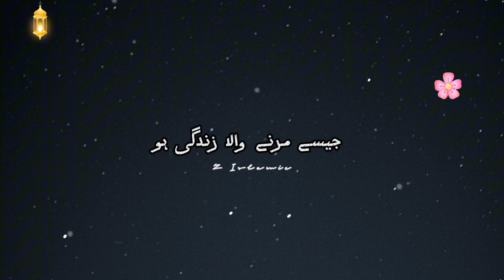Dil Mat Dikhao Kisika 😐| Islamic short video | Urdu shayari status | Z Islamic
Dil Mat Dikhao Kisika 😐| Islamic short video trending | Urdu shayari status | Urdu Status | Z Islamic

islamic short video trending
jumma mubarak naat short video
urdu shayari islamic
islamic shayari short
motivational video islamic urdu
islamic attitude short
is islamic video
islamic whatsapp story
islamic topic short
jumma mubarak whatsapp